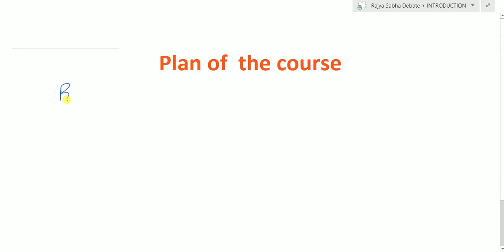The Big Picture - Rajya Sabha TV Debate || Summary in Hindi ( Introduction )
Introduction to the course and understand why it is important to watch this course explains in the video.